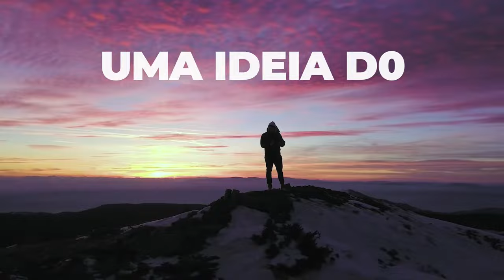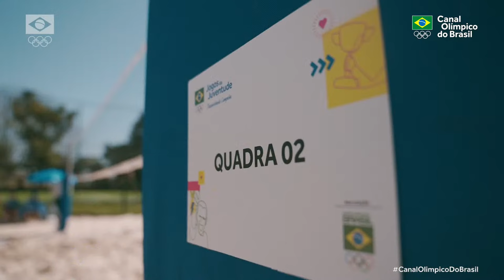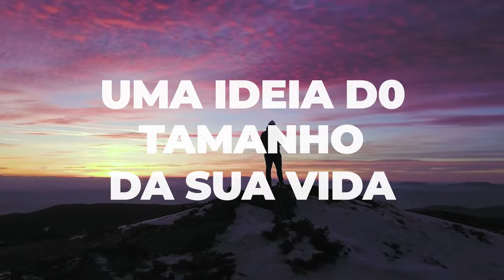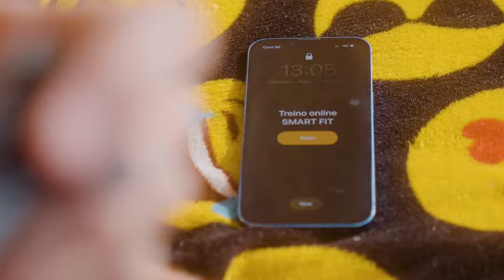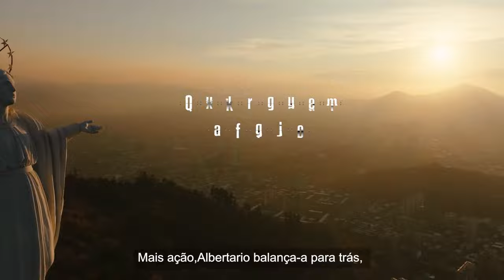JOGOS DA JUVENTUDE 2023 - Handebol - Dia 1 - AO VIVO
Os Jogos da Juventude 2023 chegam com tudo na programação do Canal Olímpico do Brasil a partir desta sexta-feira. A competição acontece em Ribeirão Preto, no interior de São Paulo, e você não vai perder nada desses 16 dias de competição! Organizado pelo Comitê Olímpico Brasileiro para fomentar a formação de jovens atletas e profissionais do esporte, os Jogos da Juventude tiveram a sua primeira edição em 2000, e desde então o evento acontece anualmente e recebe cerca de 4.500 atletas de até 17 anos vindo de escolas públicas e privadas de todo o Brasil. Os 26 estados e mais o Distrito Federal são representados por esses jovens atletas que miram ser profissionais no futuro.

Os Jogos da Juventude é conhecido por ser um celeiro de talentos do nosso esporte. Ao longo dessa história de 23 anos, vários atletas já consagrados do nosso esporte disputaram a competição. São eles: a campeã olímpica Sarah Menezes e a campeã mundial Mayra Aguiar, ambas do judô; os mesatenistas Hugo Calderano e Bruna Takahashi; Darlan Romani, Paulo André e Rosângela Santos, todos do atletismo; os armadores Raulzinho e Tainá Paixão, do basquete; a nadadora Etiene Medeiros; e Haniel Langaro e Tamires Morena, do handebol.

Nesta temporada, os Jogos da Juventude contará com as seguintes modalidades esportivas e todas elas com transmissão aqui no Canal Olímpico do Brasil: águas abertas, atletismo, badminton, basquete, ciclismo, esgrima, ginástica artística, ginástica rítmica, handebol, judô, natação, taekwondo, tênis de mesa, tiro com arco, triatlo, vôlei de praia, vôlei de quadra e wrestling. Então, não venha com a gente aqui no Canal Olímpico para você não perder absolutamente nada durante esses 16 dias de competições.